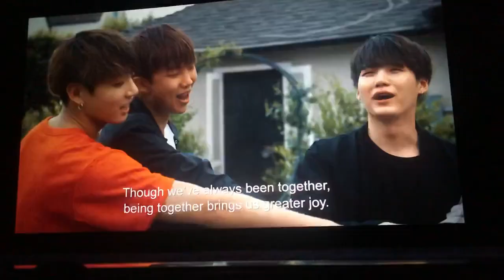Burn The Stage: the Movie spoiler (boyz having fun)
Burn The Stage: the Movie (boyz having fun)